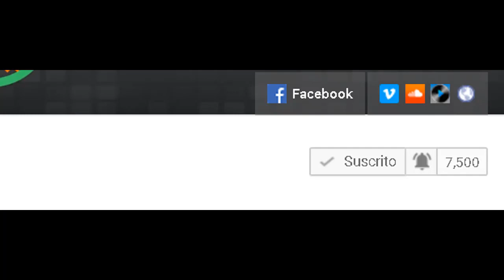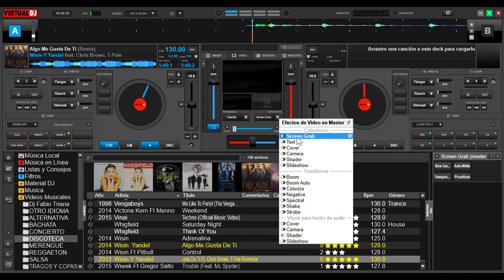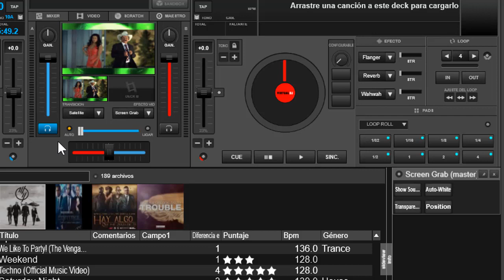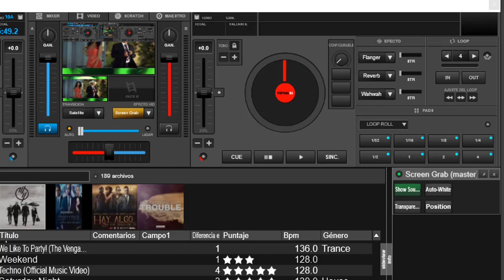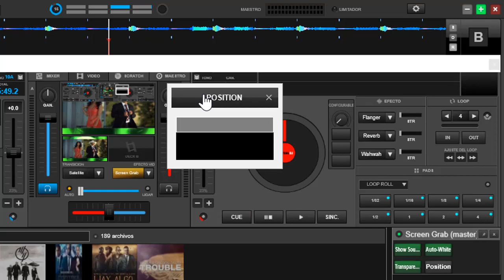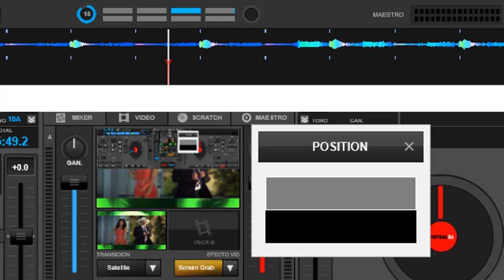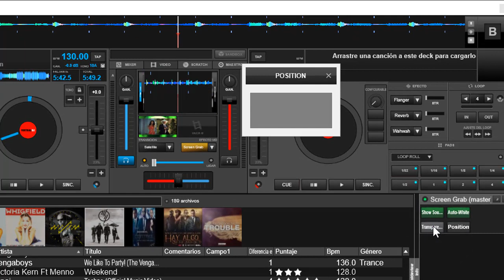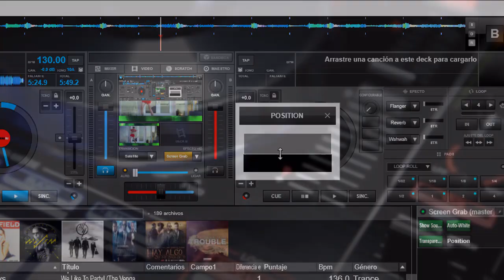screen grab de virtual dj 8 3 version 2019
seguimos conociendo mas a fondo a virtual dj 8 version 2019